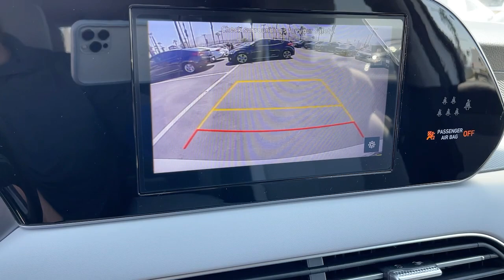2022 Hyundai Palisade Riverside, Temecula, Loma Linda, Orange County, Corona, CA H10984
Hyper White New 2022 Hyundai Palisade available in Corona, California at Cardinale Way Hyundai Corona. Servicing the Riverside, Temecula, Loma Linda, Orange County, CA area.

Hyper White 2022 Hyundai Palisade SEL AWD 8-Speed Automatic with SHIFTRONIC V6brbrRecent Arrival!brbrbrExperience the Cardinale Way difference. We develop outstanding relationships where everybody wins. All prices are plus dealer installed Protection Package for $1485.00. Proudly serving Inland Empire, Corona, Riverside, Ontario, San Bernardino, Orange County, Yorba Linda, Chino Hills 92882.